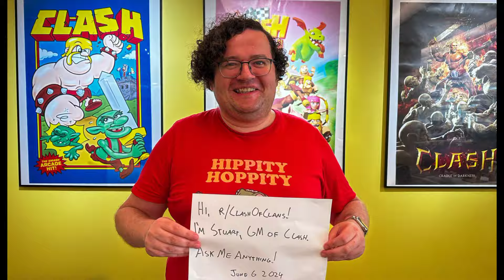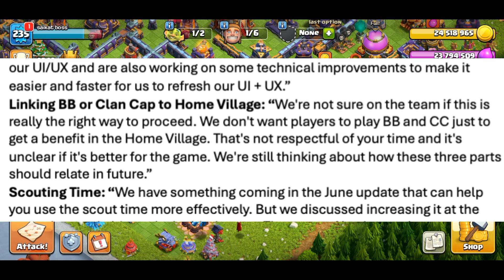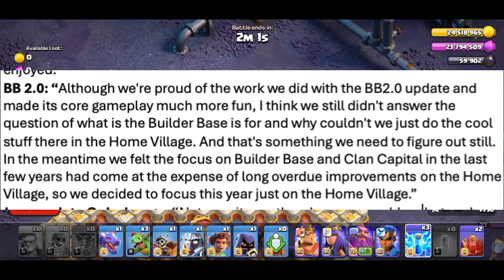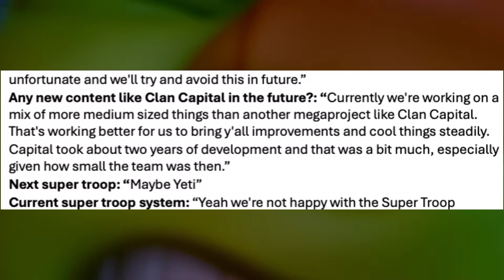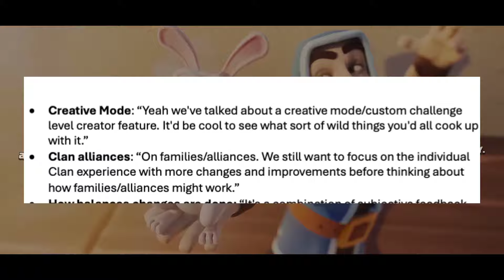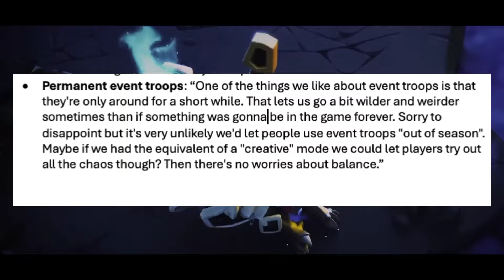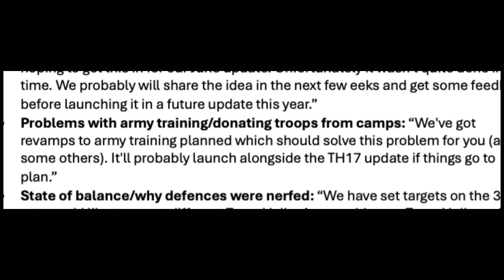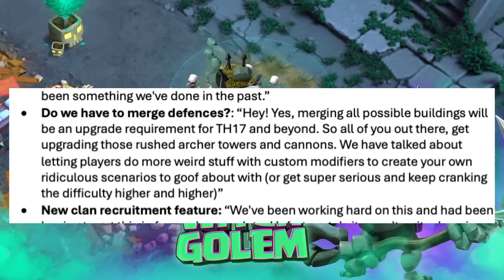Town Hall 17 and Many More Upcoming Updates in Clash of Clans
♦️ কিছু কিনতে চাইলে এখানে যোগাযোগ করুন

coc
how to play coc
how to play clash of clans
how to create multiple accounts
how to create multiple accounts in coc
town hall 16
new town hall
কিভাবে coc খেলতে হয়
কিভাবে coc খেলবো
কিভাবে clash of clans খেলতে হয়
কিভাবে coc account খুলবো
কিভাবে coc account খুলতে হয়
কিভাবে clash of clans account খুলবো
কিভাবে clash of clans account খুলতে হয়

1. All videos on my channel are for only Educational Purpose.
2.I always try to follow supercell fan content policy and I respect supercell.
3.I make people aware about the norms of supercell.